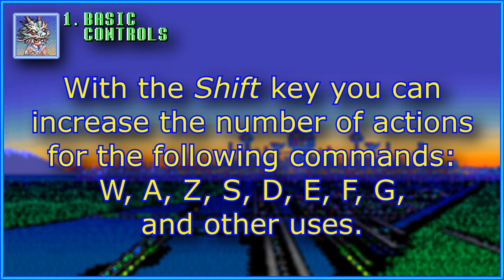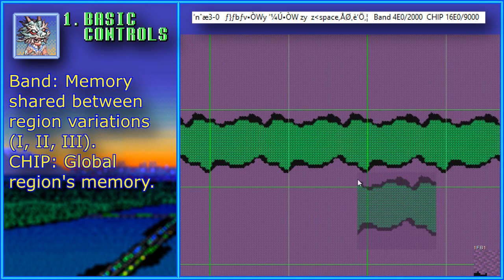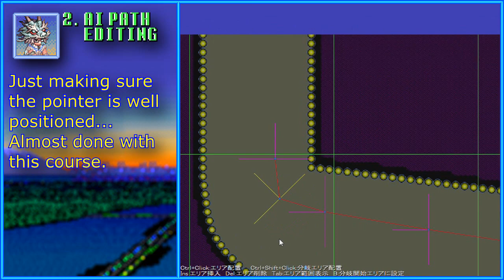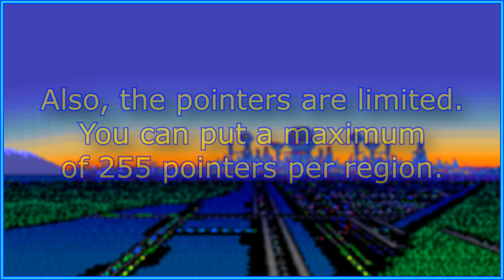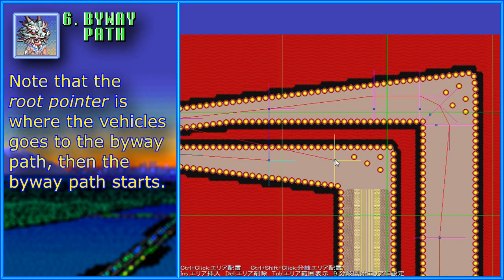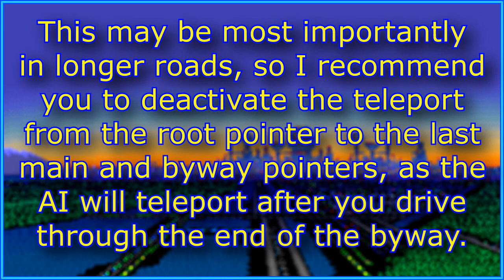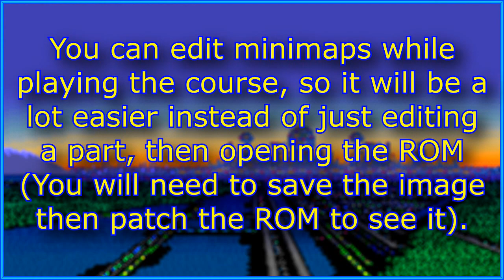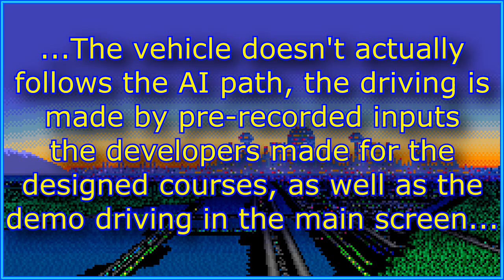Fuzee Tutorial 🔰: F-Zero Course Editor (More Info in Video's Description) [60fps]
A video guide I made for Fuzee, an F-Zero course editor, which consists in creating your own courses.

Before starting creating an F-Zero hack, please take your time to watch the video, this will introduce you into the topics shown, and may help avoiding any confusion if you get to a point where you may have questions.

IMPORTANT: If you don't seem to find a headerless Japanese ROM, try to use a USA headerless ROM.
Sadly, I can't provide you a ROM because I wouldn't like to distribute copyrighted material.

Index:

(00:19) 1. Basic controls
(08:06) 2. AI path editing mode
(12:46) 3. AI path pointer editing mode
(15:46) 4. .fzeeclip working
(17:11) 5. Alternate region courses
(20:09) 6. Byway path
(25:52) 7. globalsetting/cmplog
(28:31) 8. minimap
(32:15) Important information

.fzeeclips

CONTAINS IMPORTANT INFORMATION ABOUT DEATH WIND AND BARRIER MAGNETS BEHAVIORS, as well as region 5, 7 and 8 edges and some background tilesets, also contains road corners, diagonal roads with diferent angles, custom electric barriers, and more quantity of basic parts.

(This video is based on Fuzee v0.0.4).

This version is translated and it will make you edit easier, translates text and cmplog, replaces the wind tiles with L and R, and minor changes like "M" and "B" tiles letters.
However, it delays a bit more when switching regions and patching.

Notes:

If you don't know where to put the finish line, it goes right at the left of the AI red line.

The 7th course of Practice mode will be the course shown at the title screen (The pre-made driving will not work, as explained in the video).

In a long jump, try to put the AI pointers on the roads rather than the squares with no road, this will prevent an explosive AI vehicle and vehicles behind you to spawn (You can set the teleport off in the pointers off road to make vehicles not to spawn as well).

You can make crossed roads which you can jump, this means you can cross the AI paths making roads to encounter and jump them, but as it is not possible to implement the Giant Ship feature, this could lead to some glitches.

You can make byways which can not only be near itselves or at the same direction, however, you would need to be very careful when setting the AI pointers,  place them together at the start and at the end of the byway the best as possible.

In a long jump, be sure to make the AI to be able to make that jump, or else the vehicles will fall off the course and they will drive in mid-air (In case of patching a ROM with CPU health, they will just explode making an impossible course for them, see the Community corner for patches info).

You can work with a palette-modified ROM in Fuzee, but only by editing the "fzero" ROM in your Fuzee folder since Fuzee needs a headerless ROM, so the modified palettes will save into "fzero" and it will open with no problems in Fuzee (This works with both Japanese and USA headerless ROMs).
However, if you edit the "output" palettes and try to rename it to "fzero" it will not work, because the output file is an expanded ROM, which will not work properly on Fuzee (You will see other region's AI path with the un-editable pointers, which weirdly changes the pointers into another region's if you move a purple AI dot in any region's pointers) and if you patch it, it will be glitched, so in summary, follow the first explanation.

Community corner:

Join F-Zero Online Discord! Here you will find people working on F-Zero hacks, and online races as well:

You can check CatadorLocao's work on this site, as well as my ideas (Check the site's other pages in the thread as well!).

Credits:

Special thanks to Tony Thai for his .fzeeclips used in this video (Region edges).
He also made the firsts Fuzee tutorials on YouTube, they helped me to learn about how to create an F-Zero hack and how Fuzee works.